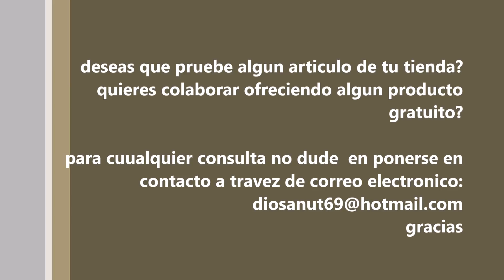Compra GRAN FRACASO de Aliexpress !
Mi Instagram

Funda de almohada 30X50 funda de almohada de diseño rectangular de letra Para El Hogar Cómodo sueño contratado funda de almohada pura y fresca
[Transacción Captura de pantalla]
€ 2,36 X1
Características del producto: 30x50cm + de China + B

Limo de la bola de cristal mullido DIY juguetes de lodos nube pegamento suave arcilla anti-estrés estrés plastilina juguetes limusina huevo
€ 2,26 X1

WiRinef Thermo camaleón gel de Esmalte de uñas Venta caliente el Cambio de Temperatura de Gel de Color barniz UV Gel laca de uñas
€ 0,89 X1
Características del producto: 5213   Terminado Mobile Order

€ 0,89 X1
Características del producto: 5216

€ 0,89 X1
Características del producto: 5229

€ 0,89 X1

€ 0,89 X1
Características del producto: 5213

Funda cojín  con la que me enfadé

€ 1,27 X1
Características del producto: Pink
  Nombre del negocio: Bhome tienda
 € 1,27

Funda de cojín en rosa azul verde para mascotas Niños ropa de cama y sofá con cremallera oculta

€ 1,27 X1
Características del producto: Azul